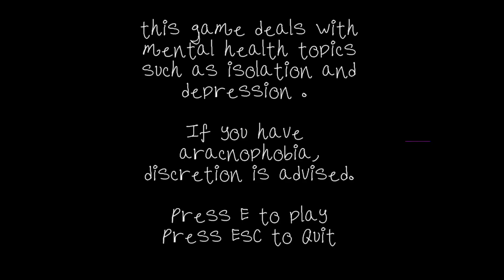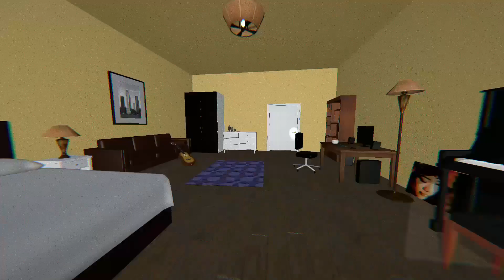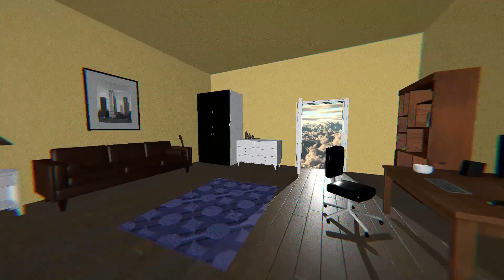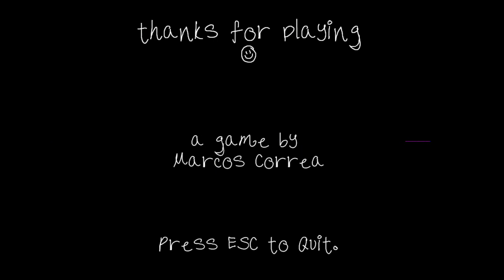A Horror game where your friend is a constantly growing spider. - My Friend The Spider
My Friend The Spider is a horror game developed by markleash where you play someone who has depression and starts to live with a strange spider in his room.